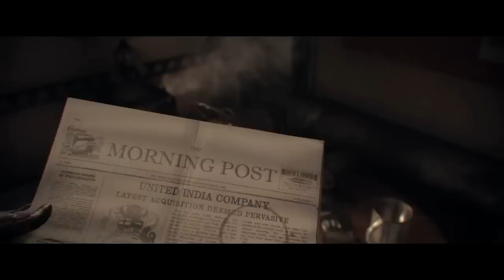The Order: 1886 - Chapter 5: Agamemnon Rising - All Collectibles